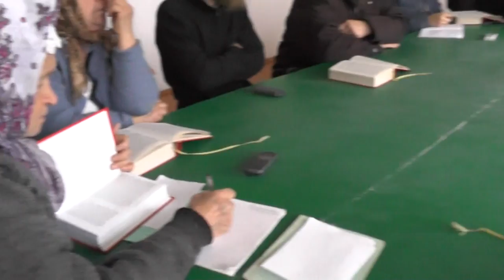Занятия. Мф.6:1- 6